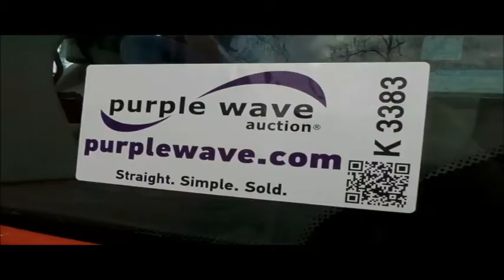2005 Case IH MX255 MFWD tractor for sale | no-reserve Internet auction March 8, 2017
2005 Case IH MX255 MFWD tractor
7,217 hours on meter
8.3L six cylinder turbo diesel engine
215 HP
Powershift transmission
18F-9R gears
Left-hand reverser
AM/FM
Air suspension seat
Three point
Seven pin outlet
Large 1000 PTO
(4) rear hydraulic remote sets
Power beyond hydraulics
(18) suitcase weights
118" wheelbase
380/85R34 front tires
480/80R46 dual rear tires
Serial JA2131534
It's located in Charleston, MO, and we're selling it to the highest bidder regardless of price.